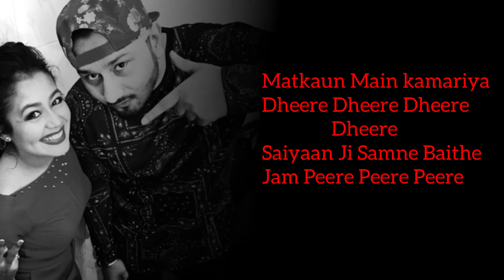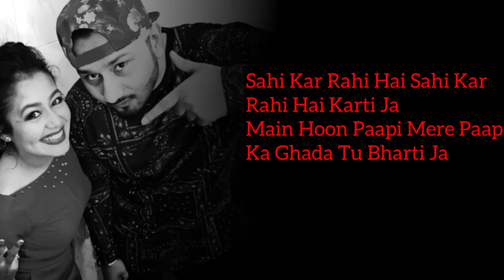SAIYAAN JI-LYRICS | Yo Yo Honey SINGH| NEHA KAKKAR | LIL GOLU | HOMMIE DILLIWALA| NUSHRRTT B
Song:Saiyaan Ji (Lyrics)
Singer:Yo Yo Honey Singh Neha Kakkar
Lyrics Yo Yo Honey Singh, Lil Gol, Hommine
Dilliwala